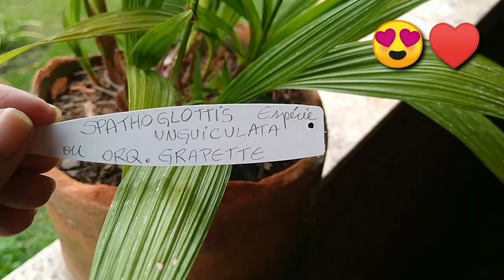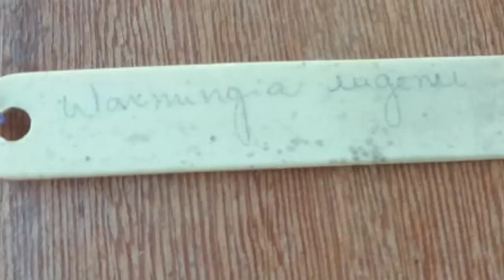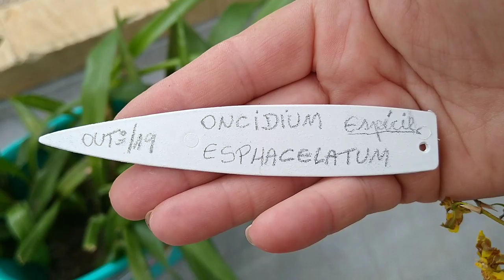1° ENCONTRO COM INSCRITAS ♥️ GANHEI MUITAS ORQUIDEAS DE PRESENTE 💐😃😍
Ganhei 10 novas orquídeas diferentes para minha coleção + 1 muda de rosa 🌹 + Chifre de veado! AMEI ♥️🙏🤩 são Liiiindas 😍🙏

Obrigada ♥️💞.
🔔 toca no Sino 🔔 cheio
👍 deixa aqui seu Lindo LIKE 👍
👉 📽️🎁 COMPARTILHA 👍♥️